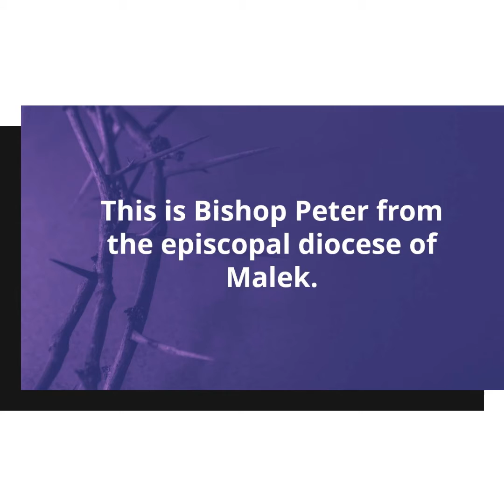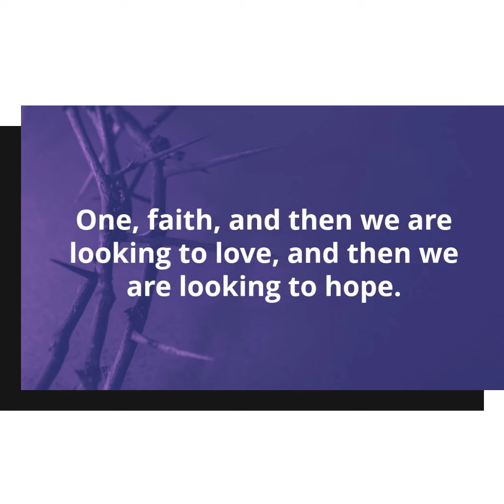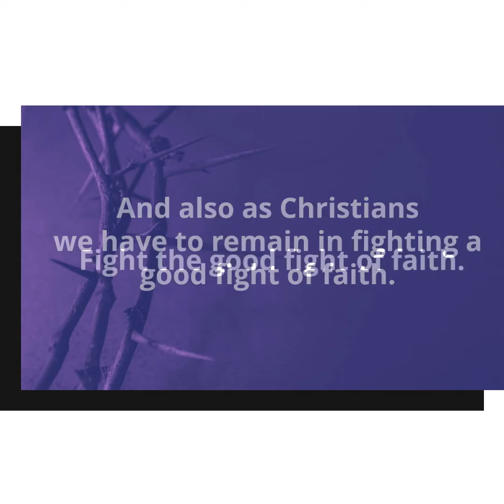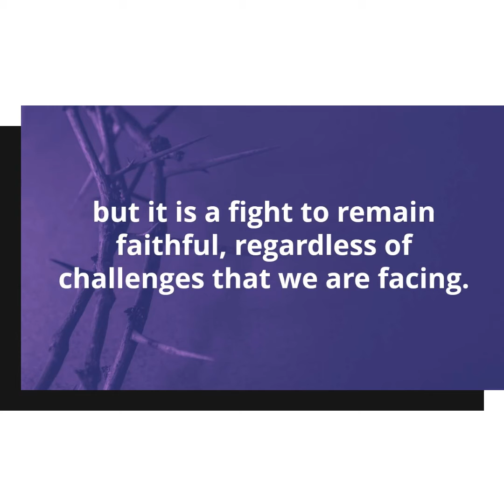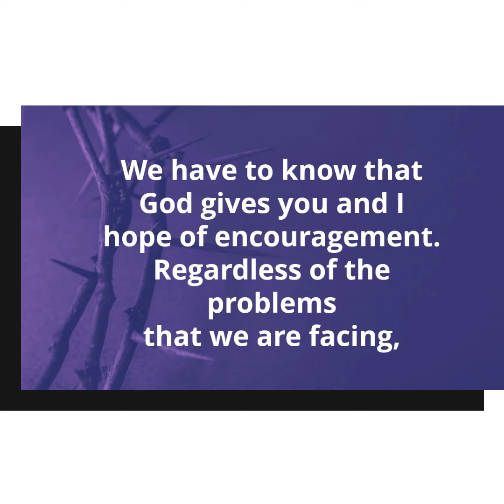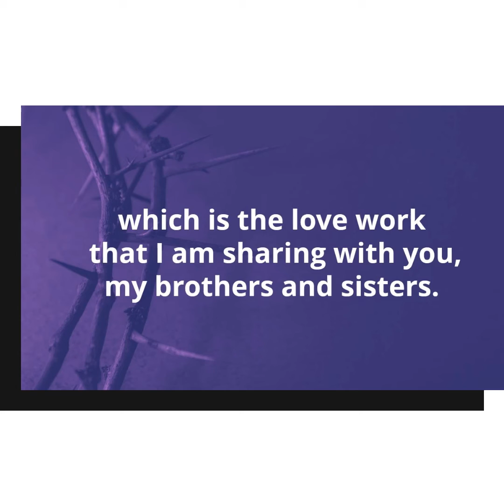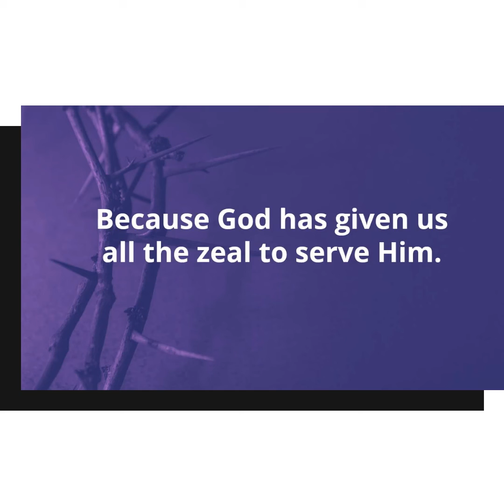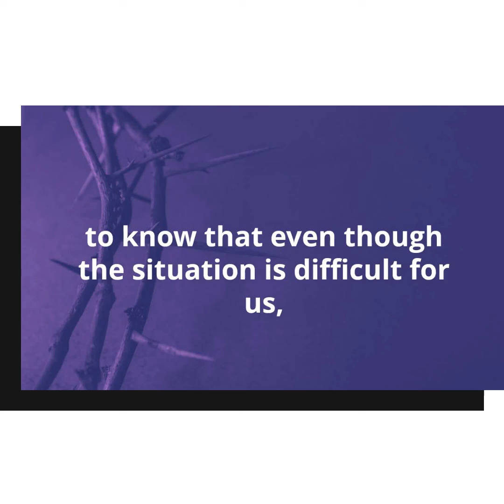Episode 36 from our Patron Bishop Peter that truly is SOMETHING TO THINK ABOUT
THE BEST WAY TO LIVE  by Bishop Peter Joh